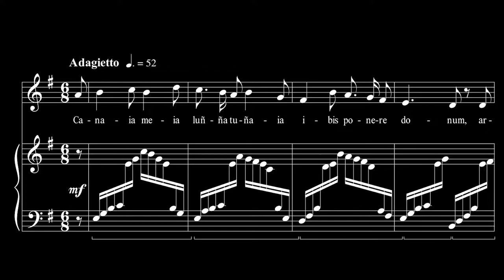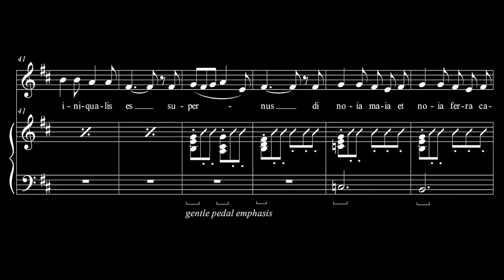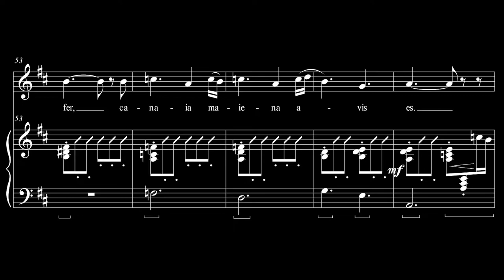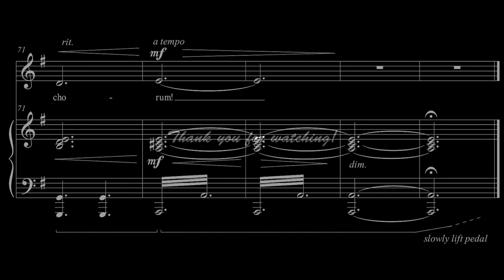Luñña Eterna (Mezzo-Soprano)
Solo song for my Mary Chile.

Teodor Najdan Trifunov, piano